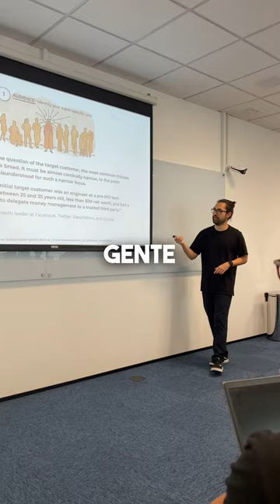Criando a maior marca de Cereal do Brasil de dentro da faculdade.